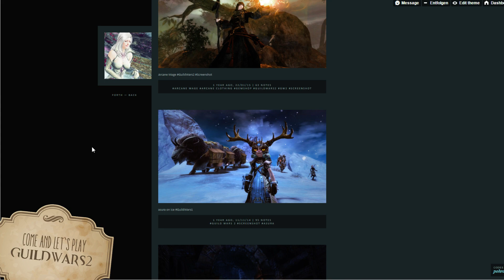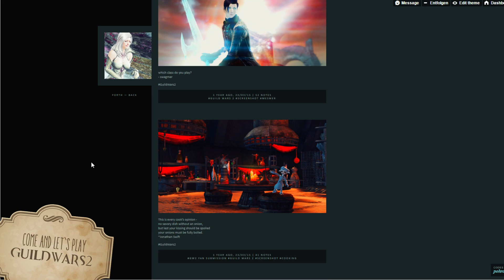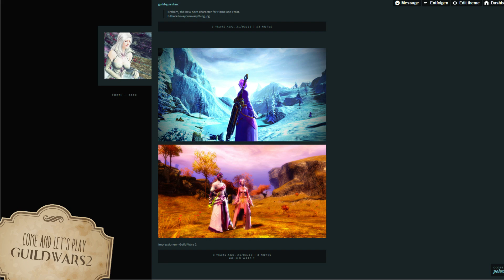Nubia Nebeltatze: DIEB ★ Mein: GUILD WARS 2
Vorstellungsreihe meiner Charaktere in Guild Wars 2

Guild Wars 2 ist eine gelungene Fortsetzung von Guild Wars und bietet viele Stunden Spielspaß mit anderen Spielern auf einer gigantischen Welt, voller Abenteuern, Geheimnissen, Aufgaben und Rollenspiel. Guild Wars 2 ist ein MMORPG - Online Rollenspiel ohne monatliche Kosten. Einmal das Spiel gekauft: Unendlich kostenlos spielen. Viele Völker, Klassen, Waffen, Rüstungen, Berufe und Orte bieten eine sehr individuelle Entwicklung eures Helden. Jeden Tag neu, immer wieder eine Herausforderung.

Vielen Dank an ArenaNet und NCsoft für dieses wirklich wunderschöne MMORPG.
Danke ArenaNet, für den Support meiner Arbeit mit Guild Wars 2.